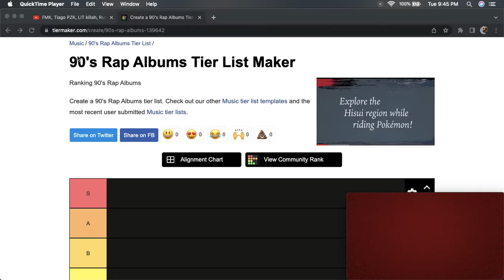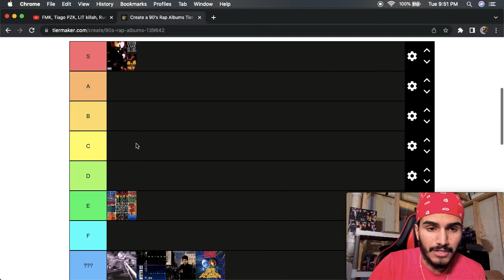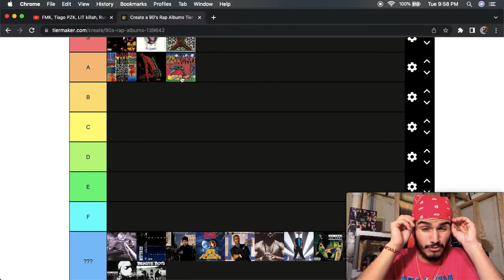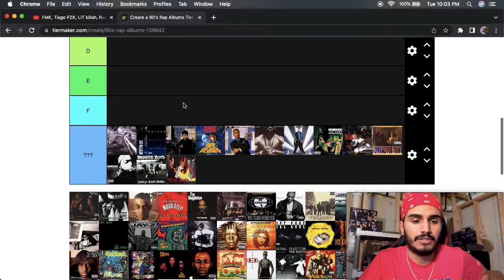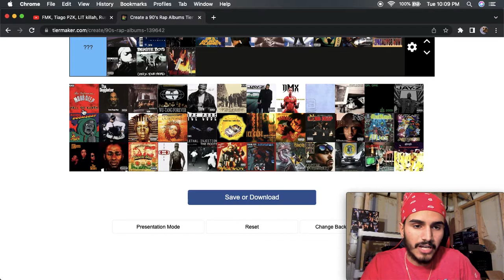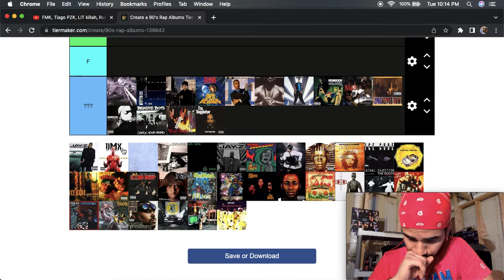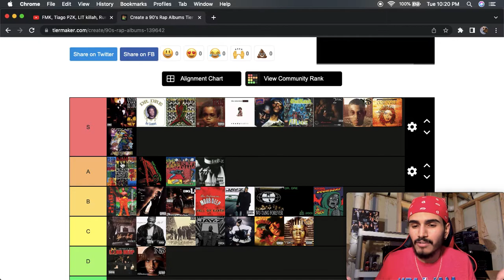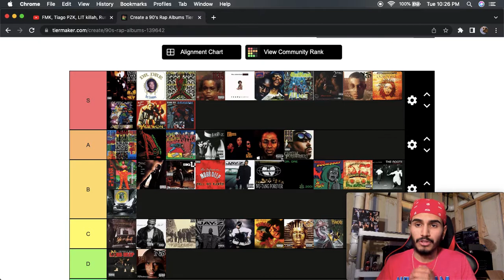RANKING 90’S HIP-HOP ALBUMS!! (SUPER HARD)